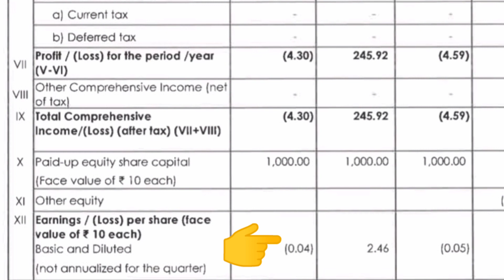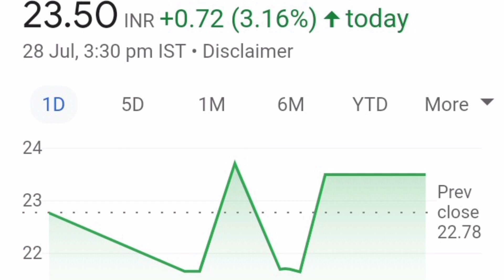ROSELABS SHARE LATEST NEWS📈LONG TERM में जा सकता है=50+💥QUARTER1 RESULT💥कैसे रहे हैं RESULT